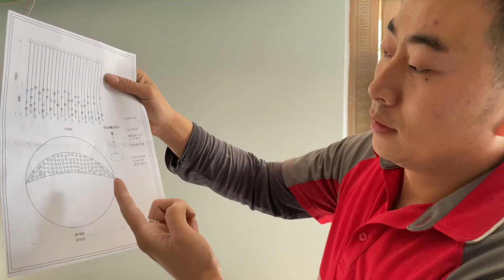这活没点耐心还真干不了，鱼线吊坠挂到怀疑人生，根本没有捷径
This work without some patience really can not do, fishing line pendant hanging to doubt life, there is no shortcut